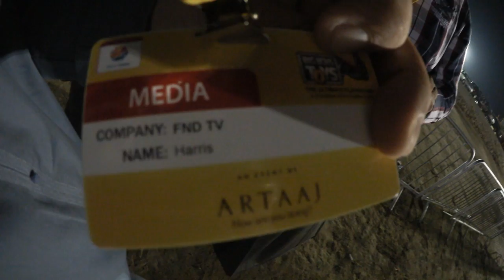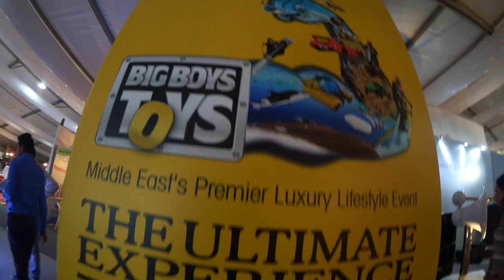BIG BOYS TOYS (Vlog #224)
Big Boys Toys UAE is a the Middle East's premier luxury lifestyle show that offers the combined impact of the most unique gadgets & high-octane products.

Please give a HUGE thumbs up!